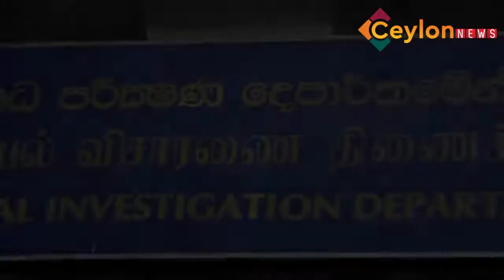ඇත්ත කියන අය දඩයම් කිරීම ආණ්ඩුවේ ප්‍රතිපත්තියයි - විපක්ෂ නායකගෙන් චෝදනා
දත්ත මැකීමේ සිදුවීම ගැන ඇත්ත කියපු මනුෂ නානායක්කාර මන්ත්‍රීවරයාව අපරාධ පරීක්ෂණ දෙපාර්තමේන්තුව වෙත කැඳවා මෙලෙස ප්‍රශ්න කරමින් ආණ්ඩුව සැබෑ ප්‍රශ්න යට ගසන ව්‍යාපෘතියක නියැලී සිටින බව සජිත් ප්‍රේමදාස චෝදනා කරන්නේ.

ජනතාවට ඇත්ත හෙලි කරන මාධ්‍යවේදීන්ව,පුවත්පත් කර්තෘවරුන්ව අපරාධ පරීක්ෂණ දෙපාර්තමේන්තුවට කැඳවන ආණ්ඩුවක් මෙවැනි මහජන නියෝජිතයින්ව අපරාධ පරීක්ෂණ දෙපාර්තමේන්තුවට කැඳවීමට කටයුතු කිරීම පුදුමයක් නොවන බවද විපක්ෂ නායක සජිත් ප්‍රේමදාස වැඩි දුරටත් කියා සිටියේය.